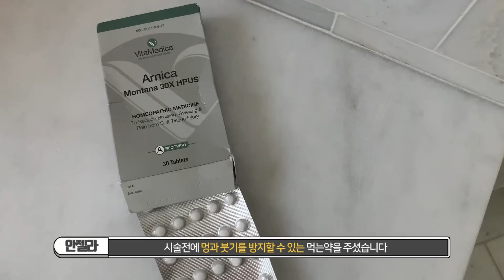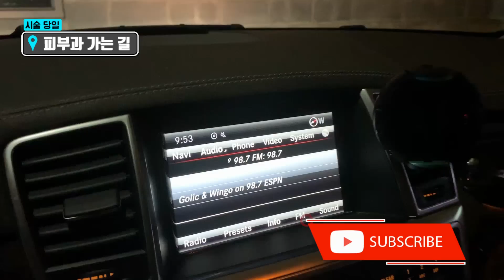피부관리 위한 실리프팅 시술 전후,부작용,피부과 레이저 시술 (써마지,울세라)과 차이점 직접 해보고 알려드립니다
30대가 되면서 피부관리 중에도 노화,안티에이징,주름,리프팅에 관심 갖게되면서 실리프팅 시술을 받아보며 무엇이 좋고 나쁜지 상담 받아보고 레이져 시술과도 비교해봅니다.

피부노화 방지에 관심이 늘어나면서 안티에이징 화장품을 눈여겨 보게되고 피부과에서 또는 성형외과에서 도움을 얻기도 하죠. 저는 이번에 입가의 주름으로 고민하던 중 '실 리프팅'에 대한 정보를 입수, 제 고민해결에 찰떡인거 같아서 시술을 해보기로 결심합니다.

평소에 리프팅에 관해 궁금했던 점-리프팅 관련 피부과 레이저 시술 (써마지,울세라 레이저 등), 혹은 피부를 탱탱하게 차오르게 하기위한 시술들 (스컬트라,필러,실리프팅 등)에 관해 제가 2년간 다니고 있는 '클리어 레이져 (Clear Laser Skin Clinic)'에서 질문과 답변하는 시간도 갖고 제가 직접 고민에 대해 상담 받고 매선이라고 불리우는 실리프팅 시술 하는 것까지 영상에 모두 담아보았습니다.

시술 전후 모습은 시작부터 일주일까지 담아보았구요, 추후 시술 결과 및 만족도 등은 한달,세달 뒤 비교영상을 찍어서 나중에 후속편으로 올려볼께요!

뉴욕,뉴져지에 계시는 분들 중에 제가 다니는 피부과에 대해 궁금하신 분들은 아래 정보 참조하시구요, 그 외 질문은 댓글로 남겨주시면 답변드릴께요! 감사합니다.

"클리어 레이져 (Clear Laser Skin Clinic)"